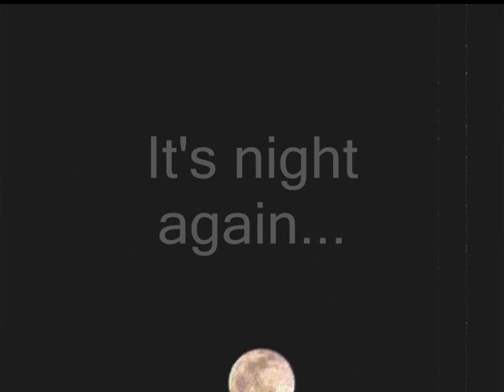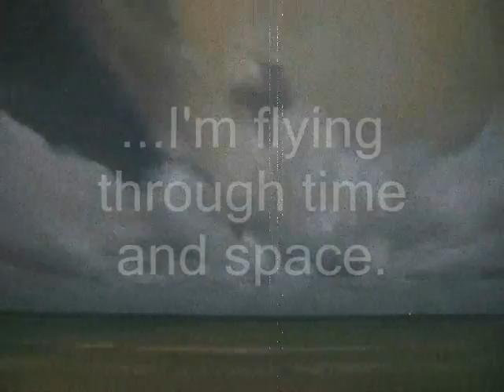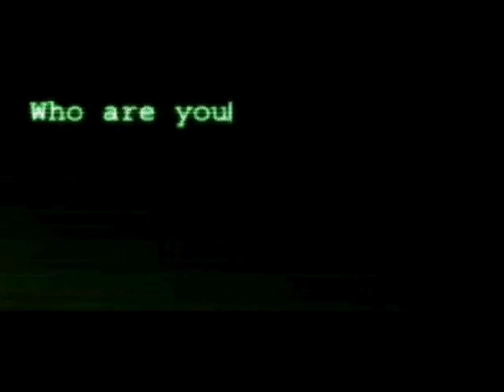Peace Orchestra's "Who am I' Identity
A look inside a dreamers world.